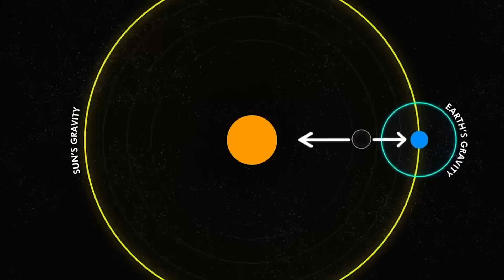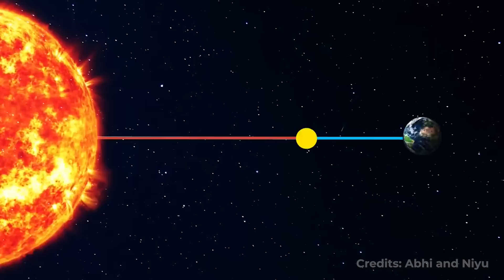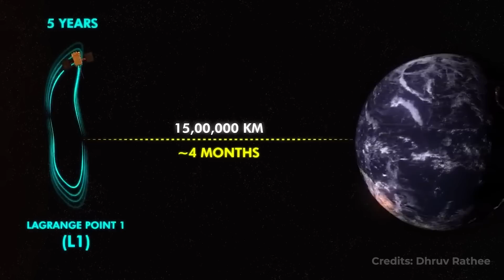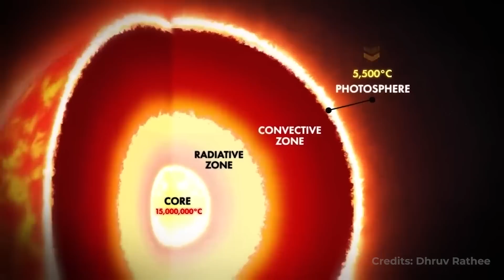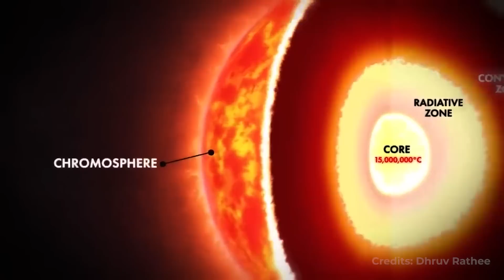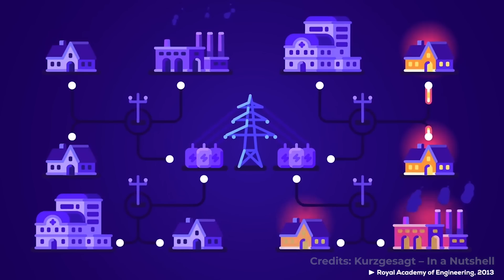Can Aditya L1🇮🇳 reach the Sun☀️ | Malayalam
Explore the wonders of India's ambitious space mission, 'Aditya L1', in this detailed video. Dive deep into the objectives and achievements of ISRO, and get updated on the latest from the 'Chandrayaan 3' mission. Presented in Malayalam with English subtitles for our global audience.

Aditya L1, Chandrayaan 3, ISRO, Indian Space Mission, Solar Observation, Space Exploration.